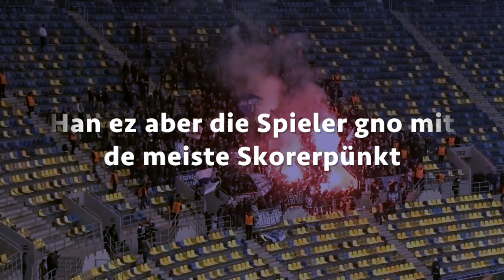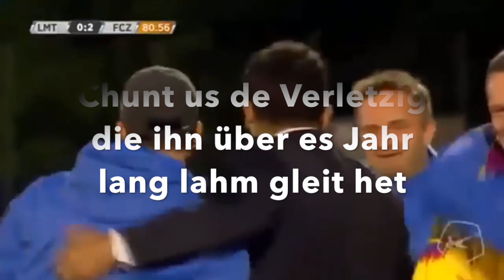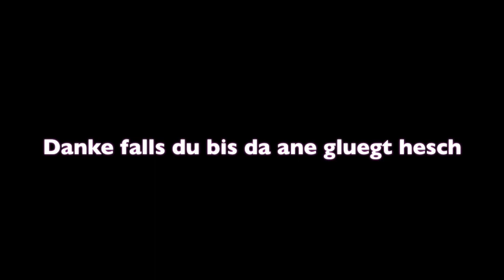Spieler der Hinrunde 16/17 II FCZ Channel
I letschter zyt het mer eif d motivation gfehlt. ich mach das wük gern, ihr münd aber verstah das es einersits schwierig sich uf videoidee zcho, andererseits bringt mir das ganze ja Nüt. Darum mach ich in Zuekunft  videos wenn ich bock han. Will schlussendlich isches mini Freizyt und ich hans momentan au ned grad easy und het anders ztue
Videoidee chönder immer id Komentär schribe:)

ich hoff trotzdem das eu s video gfalle het!
Like und teile bleibt kostelos